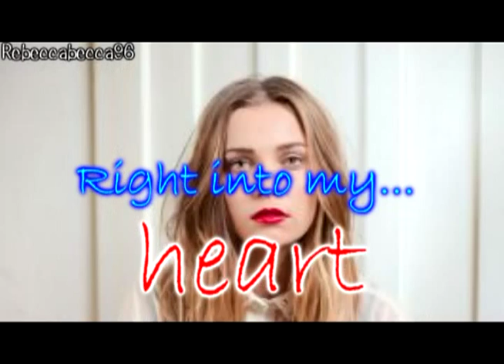Marny Kennedy - Amazing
Yes, a new video :)

Info:
Song: Janelle - Amazing
Program: Sony Vegas Pro 9.0
Editing: 2 hours